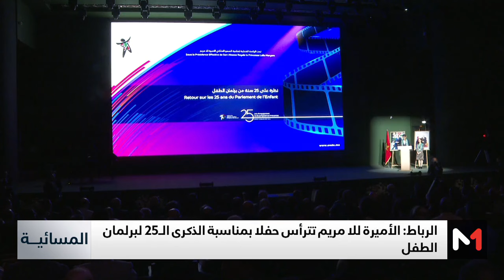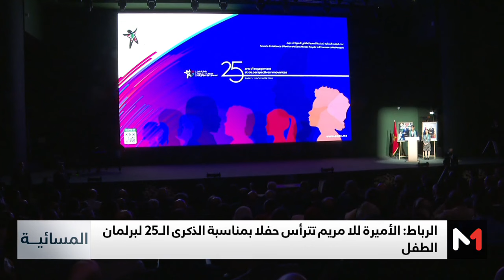المرصد الوطني لحقوق الطفل .. ربع قرن من الإنجازات المهمة للأطفال